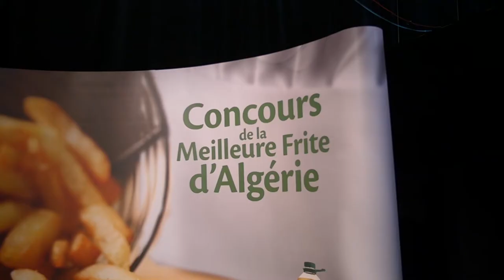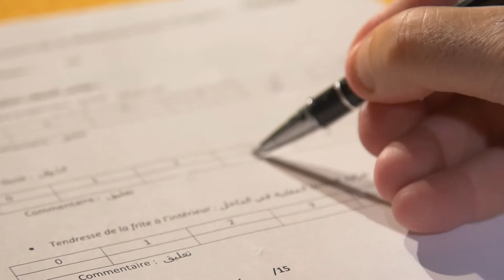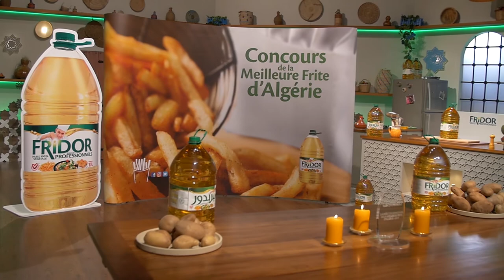Concours de la Meilleure Frite d’Algérie by Fridor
Cevital Agro-Industrie et sa marque d’huile destinée aux professionnels de la restauration FRIDOR ont organisé le premier Concours de la Meilleure Frite d’Algérie.
Lancé le 23 Juillet 2017, ce concours qui concernait 5 des plus grandes wilayas du pays a observé la participation de 100 restaurants et fast-foods.